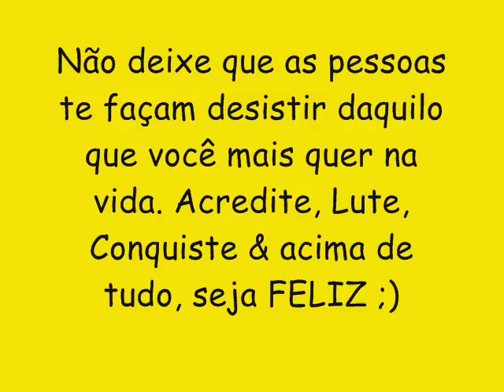BONDE DO SIFRÃO VOL 2 CD NOVO 2016 - ELAS GOSTAM ASSIM